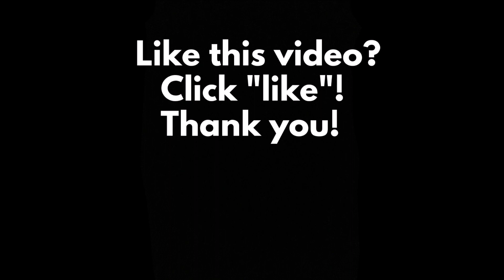Leafs Fans Wear Paper Bags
This is actually a Minnesota Vikings rant but it reminds me of the Leafs
Thanks to @dailycontent4402 on TikTok for the audio